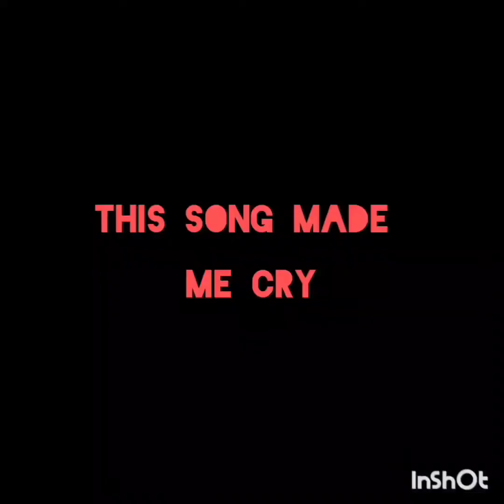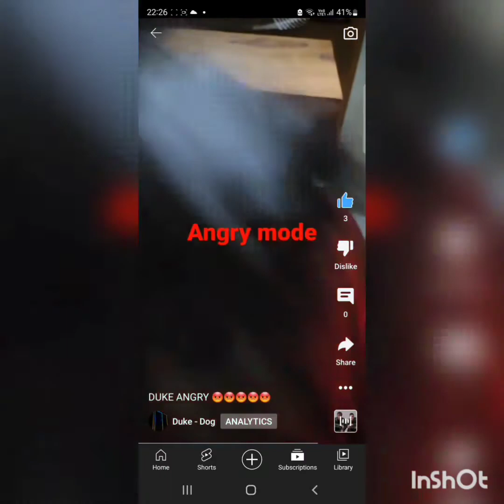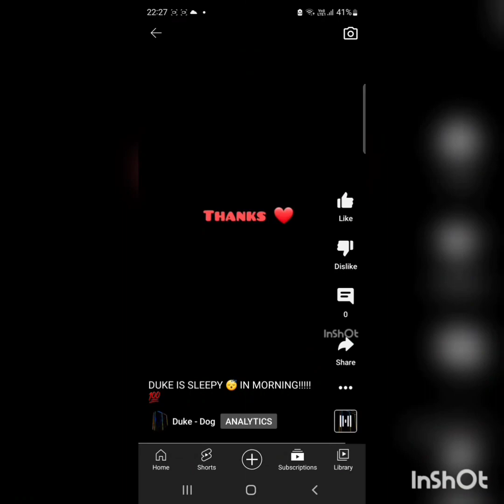VIDEOS ON DUKE CHANNEL!!!!💯🎉 complications